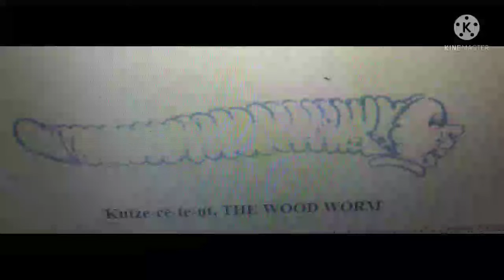Legenda plemienia Haidów z terenów Kanady o dziewczynie i korniku.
Nagraj filmik anglojęzyczny do dowolnej baśni z kanału BajuBye i wyślij na stronę BajuBye na Facebooku